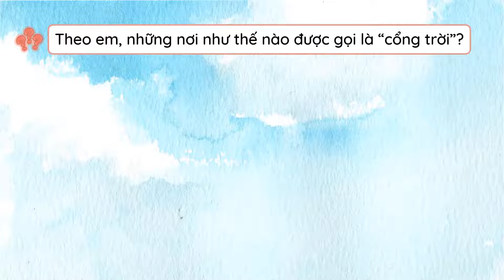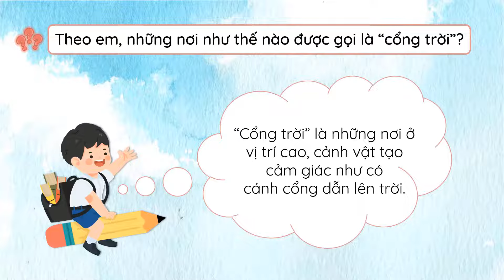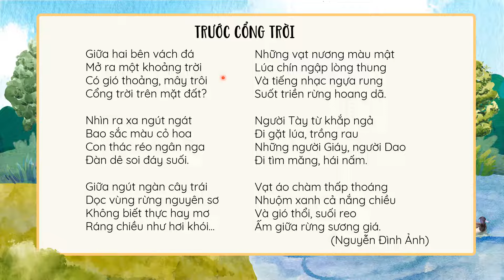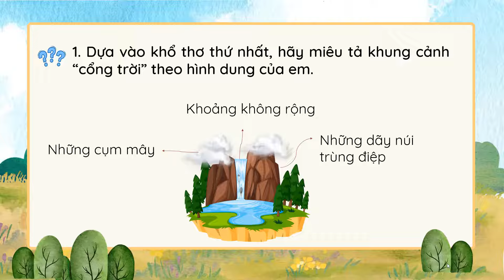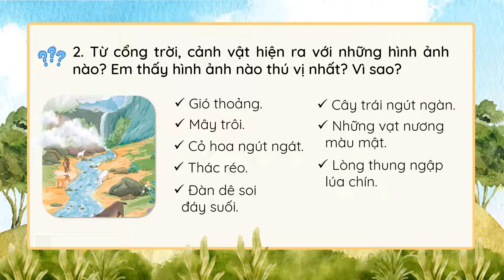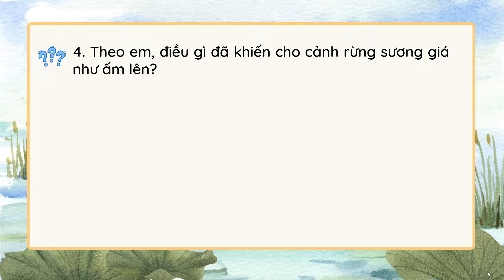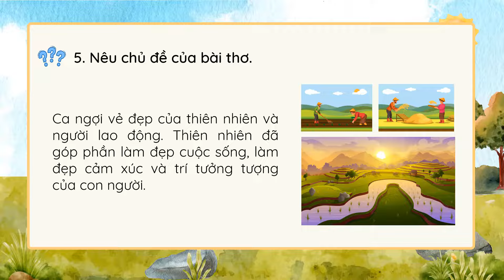Trước cổng trời - Tiếng Việt 5 - Kết nối tri thức với cuộc sống [OLM.VN]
Bài giảng giúp học sinh:
- Khởi động.
- Tìm hiểu nội dung bài đọc.